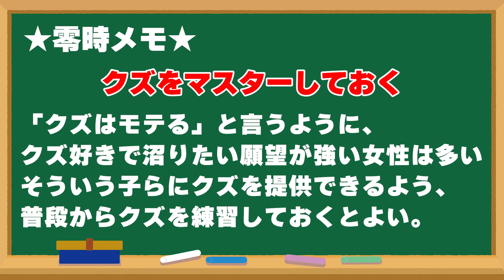クズ慶應生が大好物！？束縛男にGPS監視されてたJDをナンパしたら即〇成功！！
2万円で販売していた有料コンテンツ、